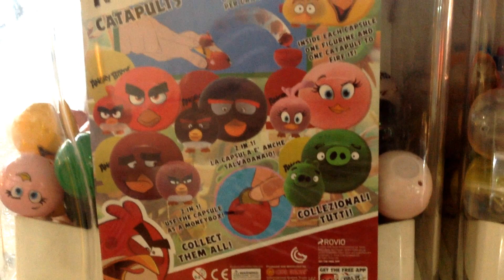Angry birds capsule toys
Chloe Getting Toy out of Angry Birds Capsule Toy Machine. She got the pink Stella Angry bird toy out of the machine.

My Mini MixieQ's Neon Arcade Playset by Mattel Unboxing Mixie Q's Mixie Cubes | Chloe Toys Review

REAL FISH FINDING DORY MARINE LIFE INSTITUTE PLAYSET DISNEY PIXAR Nemo Robo fish Water Swimming Toys

Family Fun Game for Kids DON'T SPILL THE BEANS Kids Board Game Challenge & Toy Review hasbro cootie

Shopkins Season 6 Hot Spot Kitchen Chef Club Playset + Surprise Candy Jar Blind Bags Game App

VTECH PRETEND & LEARN DOCTOR'S KIT Doll Toys Discover Kit Set For Kids Medical Case Carry Along

FAMILY FUN DAY AT ARCADE TIMEZONE TIME ZONE GAMES for kids children play center indoor playground

PET GOLDFISH Comet fish pet & Australian PET YABBIES crawfish TRIP TO PET SHOP FAMILY FUN Funny Pets